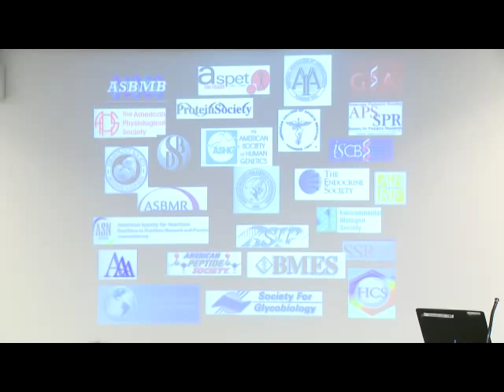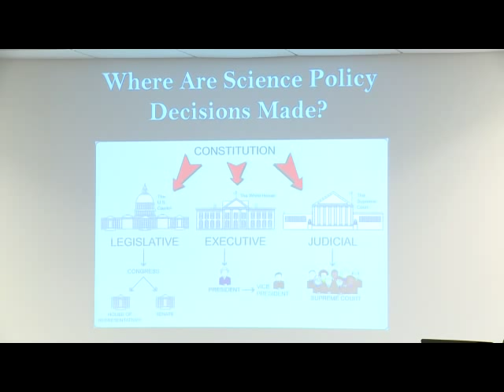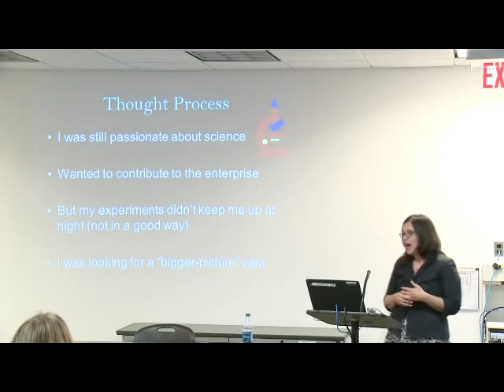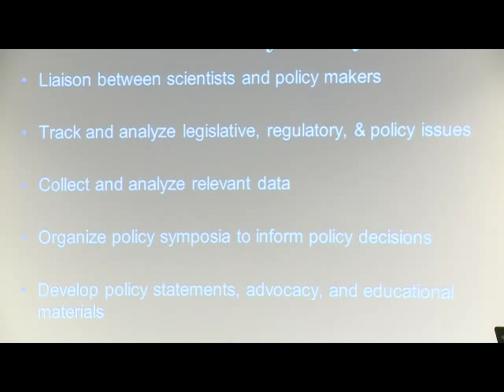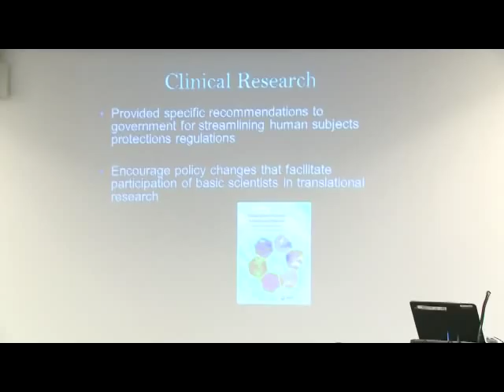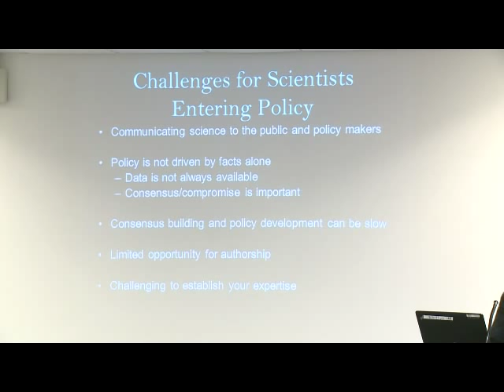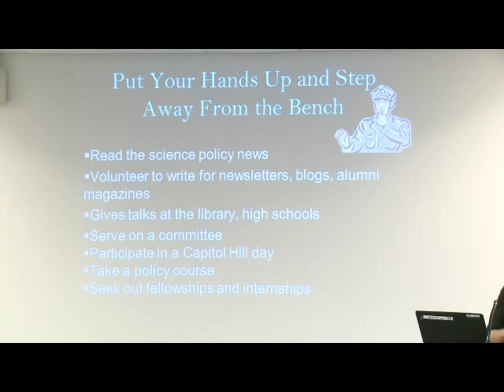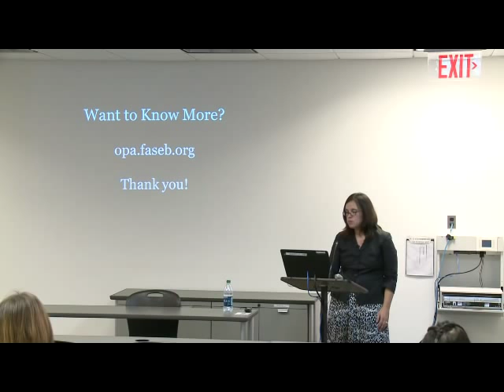Science Policy as a Career for PhDs - Jennifer Hobin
Science Policy as a Career for PhDs
Jennifer Hobin